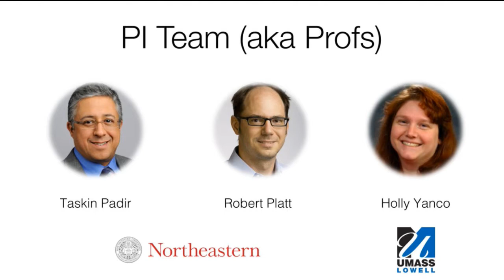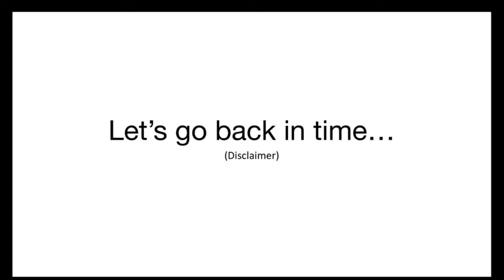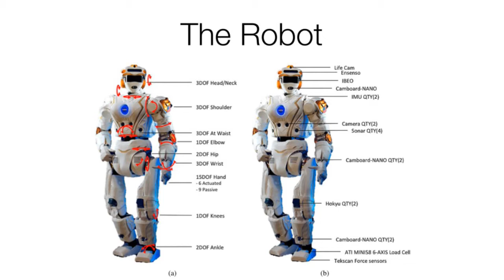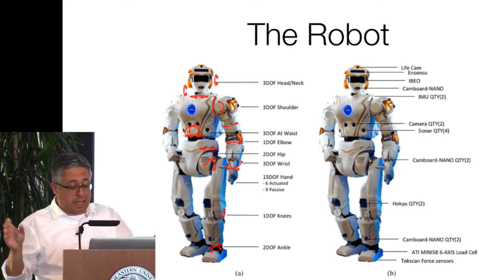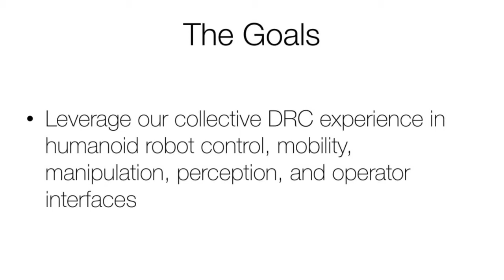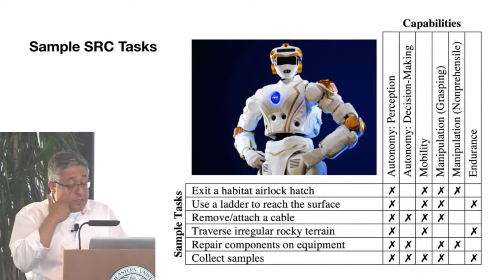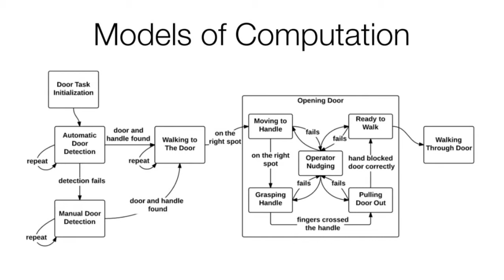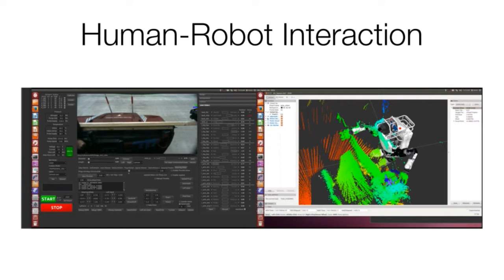Meet Valkyrie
Northeastern alumni, parents, students, and friends joined on June 1, 2016 on the 17th Floor of East Village for the exclusive opportunity to stand face-to-face with Valkyrie, a 6-foot-2, 265-pound humanoid robot. Hear Associate Professor Taskin Padir tell Valkyrie’s story, and learn how she came to spend the next two years of her life here in Massachusetts.